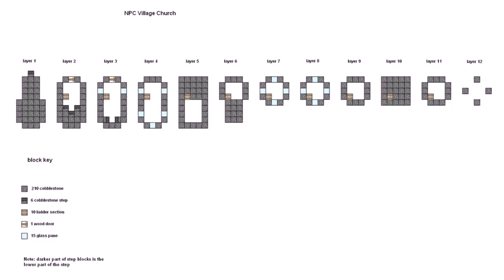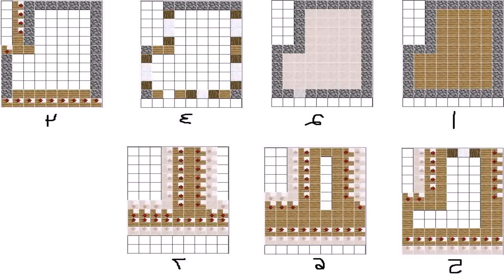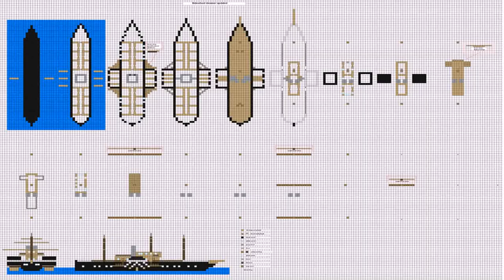Good House Blueprints Minecraft (see description) (see description)